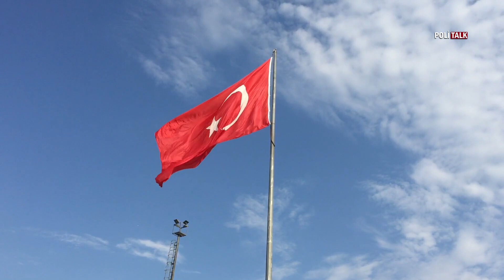NATO’nun 100 Bin Askeri Burnumuzun Dibinde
Rusya-Ukrayna savaşını bahane ederek iyice bize yaklaşmaya başlayan NATO, Avrupa’ya yaklaşık 100 bin asker konuşlandırdı.